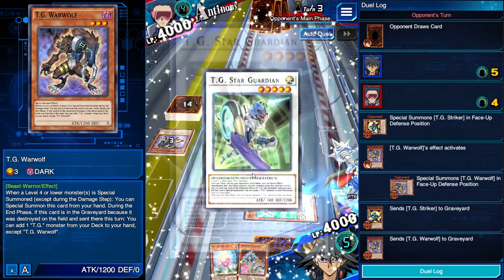Duel Links Special: Antimony Event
This is a special episode showcasing the new antimony event. This is a longer then usual video but you get to see in event turbo duels and a quick side duel showcasing a prototype Yusei Fudo deck.